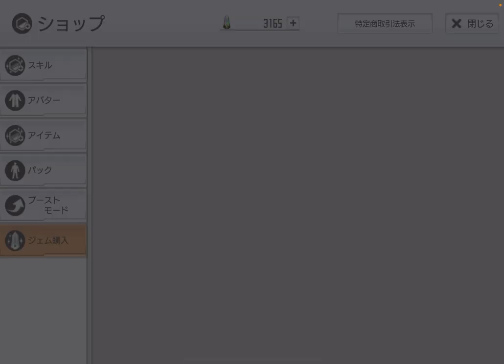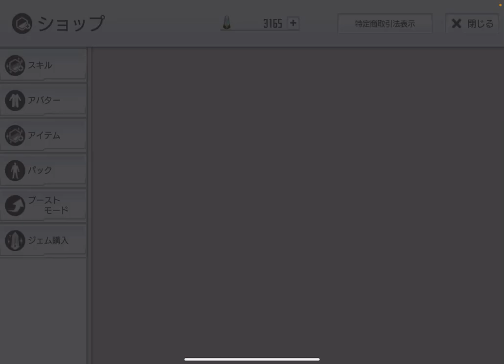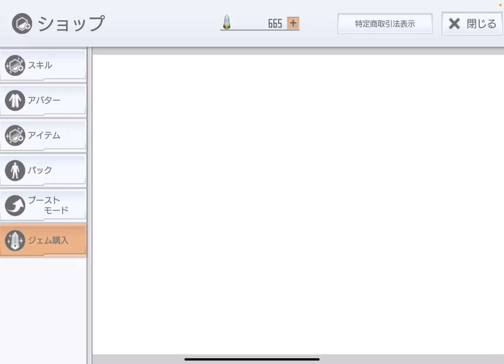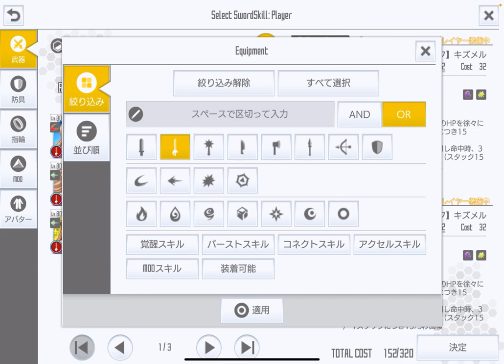【SAOIF】キリト&アスナ結婚記念日オーダー、リベンジしてみた！【ガチャ】